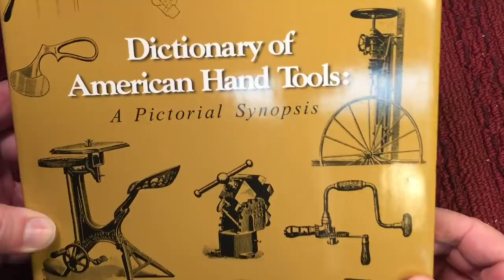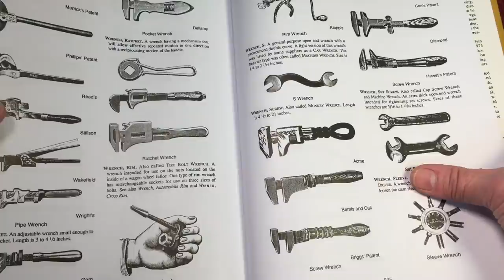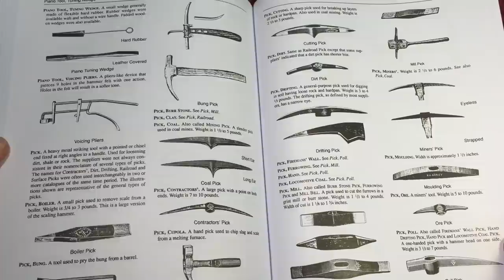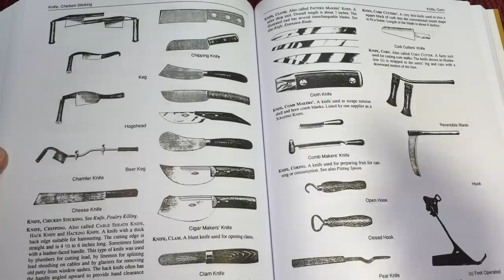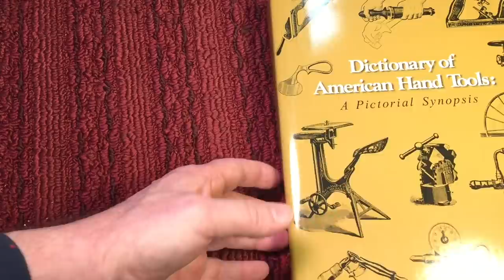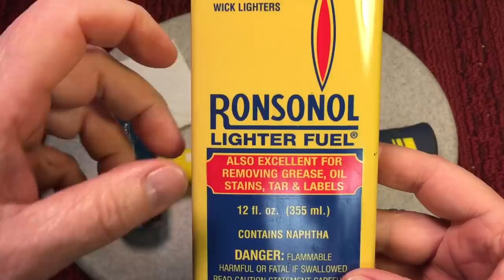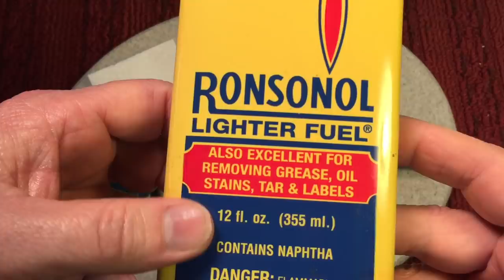MMM- Old Cameras, New Estwing and a Long Winded Book Review.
Sorry- I tend to babble when tools are involved   =)